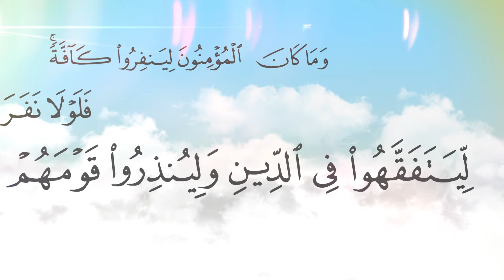024 Barnoota Fiqhii Shekh Jamaal Shekh Muhammad Abbaa Xaalib